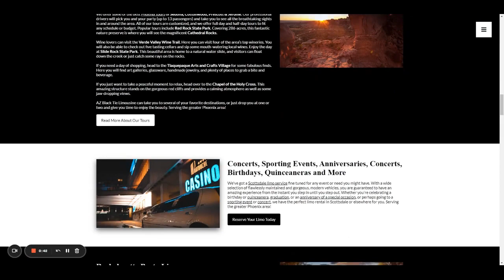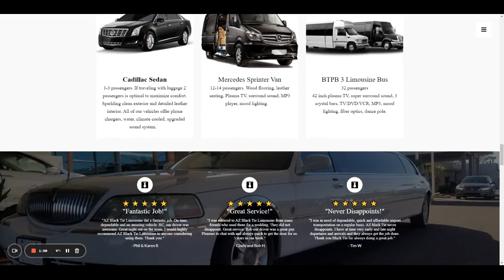Limo Service Scottsdale AZ- AZ Black Tie Limousine & Transportation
Welcome to AZ Black Tie

AZ Black Tie Limousine & Transportation offers some of the finest luxury transportation in the Valley. Hitting the town tonight? Arrive in style while celebrating that special occasion. Stepping out to fine dining, local night clubs or need regional airport transportation? You've found the right place.

Airport Transportation Service

Whether it’s you flying in or you’re arranging to have guests greeted and picked up, this is the service for you. An airport limo exudes class, and it feels wonderful to arrive after traveling to be personally greeted and have a private car take you to where you need to go. Traveling is tiring and stressful, and being able to arrive to find your personal private car is the ultimate way to shrug it off and have a great time. If you're looking for our Scottsdale airport transportation service, you've found us. We serve Phoenix and the entire metro area.

Wedding Transportation

It's your wedding day. You’ve planned this day for a long time, from the catering, wedding dress, decor, and guest list. Don't wait to reserve your exclusive wedding limousine through our Scottsdale wedding transportation service. We know this is one of the biggest days of your life and we’re here to help. You can relax and let our team handle your transportation needs, while providing you with top notch amenities and luxury. Don’t stress about coordination or assigning drivers on your big day! Amaze your friends and family on your big day and leave for your honeymoon in style.

Prom Limo Service Scottsdale

Arizona Black Tie will help make prom night a great memory with our sleek selection of limousines. Let us pick you and your friends up at your doorstep and enjoy our comfortable seating, complete with amenities, and let us make you feel like celebrities as you arrive at prom in style. Show up in style and have an amazing night with your friends. Serving the greater Phoenix area!

Phoenix Tours

We offer some of the best Phoenix tours of Sedona, Cottonwood, Prescott & Jerome. Our professional drivers will pick you and your party (up to 13 passengers) and take you to see all the breathtaking sights in and around the area. All of our tours are customized, and we offer full day and half-day tours to fit any schedule or budget. Popular tours include Red Rock State Park. Covering 286-acres, this fantastic nature preserve is where you will see the magnificent Cathedral Rocks.

Wine lovers can visit the Verde Valley Wine Trail. Here you can visit four of the area’s top wineries. You will also be able to check out five tasting cellars and sip some mouth-watering local wines. Enjoy the day at Slide Rock State Park. This beautiful area is home to a natural water slide, and visitors can float down the creek or just catch some rays on the rocks.

If you need a day of shopping, head to the Tlaquepaque Arts and Crafts Village for some fabulous finds. Here you will find art galleries, glassware, handmade jewelry, and plenty of places to grab a bite and beverage.

If you just want to take a peaceful moment to relax, head over to the Chapel of the Holy Cross. This amazing structure stands on the gorgeous red cliffs and provides a calming atmosphere as well as some jaw-dropping views.

AZ Black Tie Limousine can take you to several of your favorite destinations, or just drop you at one or two and give you time to enjoy the beauty. Serving the greater Phoenix area!

Concerts, Sporting Events, Anniversaries, Concerts, Birthdays, Quinceaneras and More

We've got a Scottsdale limo service fine tuned for any event or need you might have. With a wide selection of flawlessly maintained and gorgeous, modern vehicles, you are guaranteed to have an amazing experience from the instant you step in until you step out. Whether you're celebrating a birthday or quinceanera, graduation, or an anniversary of a special occasion, or perhaps going to a sporting event or concert, we have the perfect limo rental in Scottsdale or elsewhere for you. Serving the greater Phoenix area!

Bachelorette Party Limo

Make the bride’s last night out before her big day an experience she'll cherish forever. No hassle of coordinating rides with friends or worrying about the next event. Whether you’re the bride, the maid of honor, or part of the bridal party, we guarantee you and your friends will receive an unforgettable experience in your limo rental. Serving the greater Phoenix area!

GET IN TOUCH TO BOOK YOUR LIMO SERVICE TODAY!

AZ Black Tie Limousine & Transportation

AZ Black Tie Limousine & Transportation of Central Scottsdale